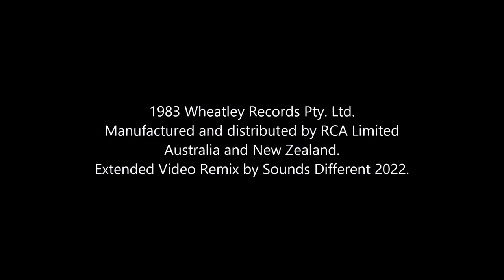Real Life - Catch Me I'm Falling (Extended Video Version )(HQ)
Original 80s Extended Version. High Quality Audio And Video. (Widescreen)